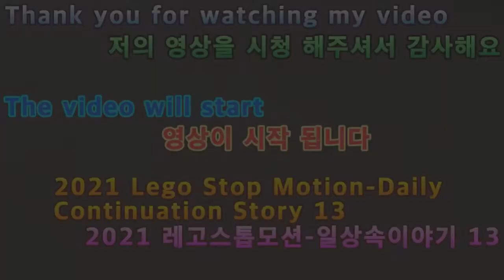2021 03 19 2021 레고스톱모션 일상속이야기 13 2021 Lego Stop Motion Daily Story 13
안녕하세요구독자&시청자(골드님)들미시카에요반갑습니다저의채널에방문해주셔서고맙습니다이번영상은바로2021새해첫레고스톱모션일상속애니13입니다오랜만에열심히만들어본레고스톱모션애니일상속이야기은일상속의담긴스토리를재밌고공포와스릴러가합쳐진느낌을주는애니에요무서운느낌을주고싶어서분위기상어둡게만들었어요나름공포와스릴러가합쳐진느낌으로말이죠벌써13회마지막회네요마지막까지시청해주시느라감사해요조금어설프지만그래도열심히만든이번년에첫레고스톱모션일상속애니는어떠셨는지모르겠어요나름저만의스타일로만들다보니조금힘들긴했지만재밌게즐기면서했던것같아요편하게시청해주셔서고맙습니다저의영상이재미있으셨다면구독&좋아요&알림설정을하셔서새로운비디오를시청하세요저의또다른채널인카카오TV Misika(미시카)채널도많이방문해주시고시청해주세요저의랜선아빠이자MOONJJANG님을소개할께요현재이분은DadASMR(아빠ASMR)산타파파ASMR을하고계세요ASMR이란백색소음으로자율감각쾌락반응으로뇌를편안하게해주고심리적으로안정을주는소리에요예를들어물소리&바람소리가대표적이에요MOONJJANG(외계인산타파파&무나빠의스토리텔링)을검색하셔서영상을보시고재미있으시다면구독을눌러주시고알림설정도해주세요감사합니다네이버라이브쇼핑에서문정호를검색하시고알림설정해주시면감사해요
Nice to meet you.Thank you for visiting my channel.This video is the first Lego Stop Motion Daily Inheritance Annie 13 in the new year.It's been a long time since I worked hard to make a Lego stop motion or a daily inheritance story. It's an animation that makes me feel like a horror and thriller combined. I want to give you a scary feeling.It's darkened the Western atmosphere.It feels like a combination of horror and thriller.It's already the last episode of the 13th.Thank you for watching until the end.It's a little awkward, but I don't know how was your first Lego Stop Motion routine this year.It was a little hard because I made it my own style, but I think I enjoyed it. Thank you for watching it comfortably.If you enjoyed my video, please subscribe and like it.& Set notification to watch new videoPlease visit my other channel, Kakao TV Misika channel and watch it.Let me introduce my LANSUN dad and MOONJANG.Right now, he's doing Dad ASMR Santa Papa ASMR.ASMR is a white noise that relaxes the brain and gives psychological stability by responding to self-sensory pleasure.For example, the sound of water and wind is typical.Search MOONJJANG (Storytelling of Santa Papa & Noona Pa), watch the video, and if you find it interesting, please subscribe and set the notification.Thank you. Thank you if you search for Moon Jung-ho in Naver Live Shopping and set the notification.